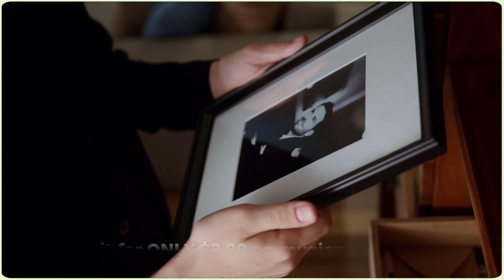Episodio 60 | Romanos 15. 14-16 | Estudio Bíblico | Victory Church | Junio 24, 2022